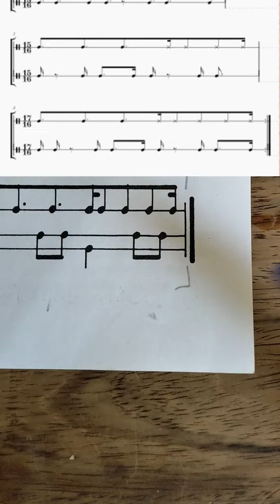Gramani Série 3-2 (variação) - É só balanço!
José Eduardo Gramani, Rítmica. Série 3-2 (Variação) p. 27.

Piano de Palco Roland RD700SX